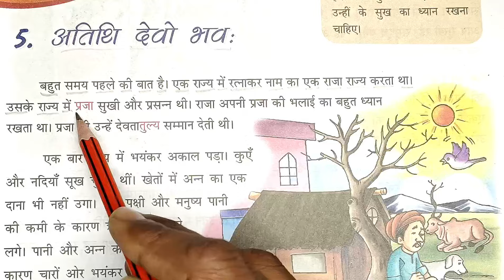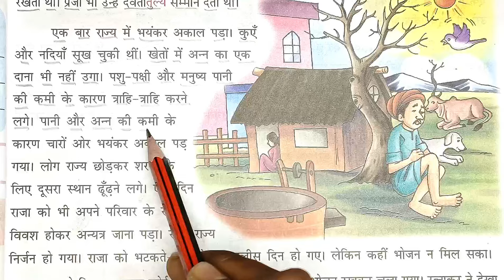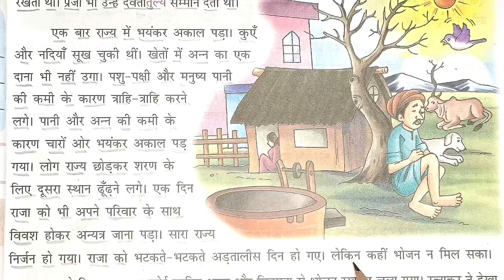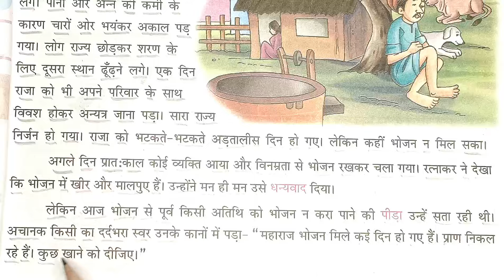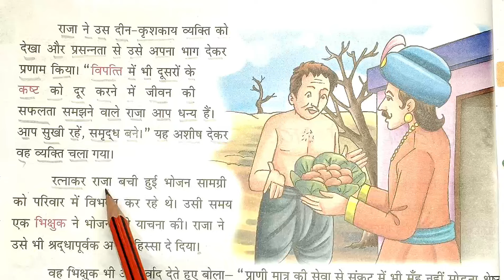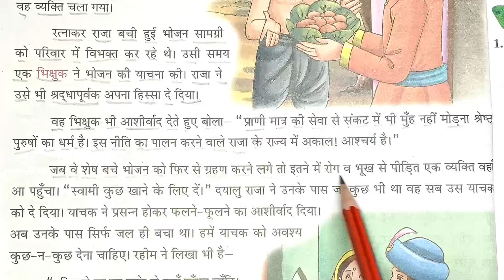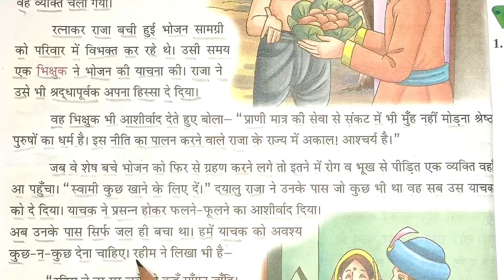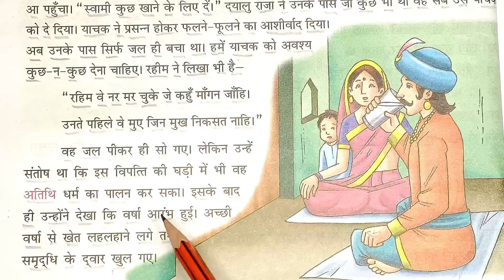हिंदी पढ़ना कैसे सीखे l hindi padhna kaise sikhe l how to read hindi l हिंदी सीखें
good evening friends aaj ke is class me hindi ka kitab padhna sikhaya hu taki aap hindi padhna aur likhna sikh jaye.